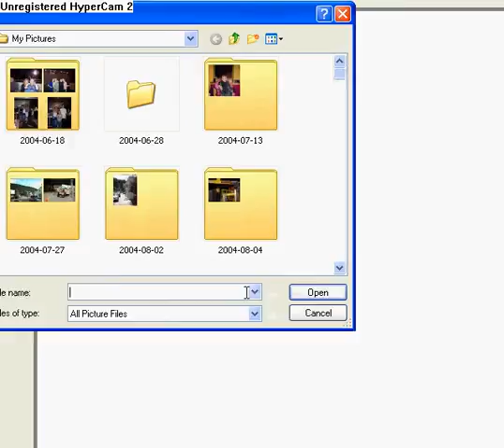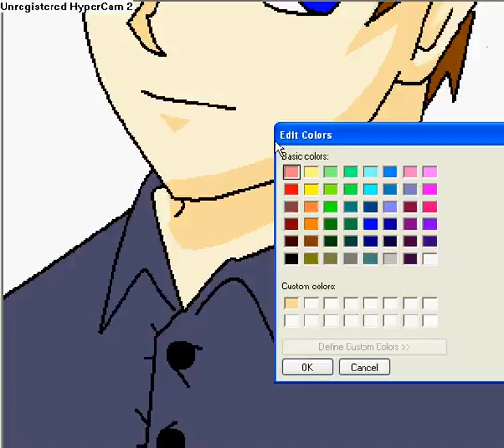Drawn on paint (Pt.2)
how to color on Paint.

you use the curve tool, to make the lines after the basic color to do the shading, then you fill them in with the Pbucket tool. but you have to make sure theres no pixel gaps... Paint is so unforgiving... :(